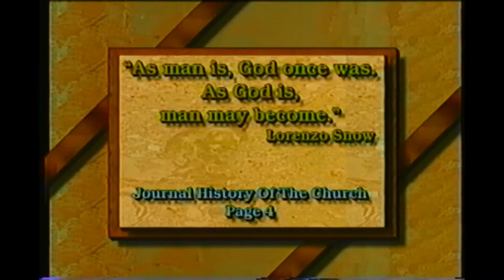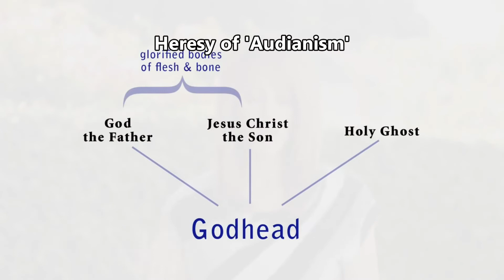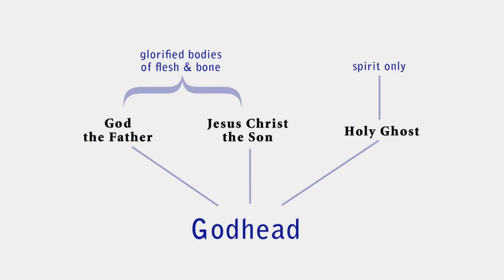Mormonism: Tritheism, Audianism & Snow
Mormons are heretics in too many ways to count.